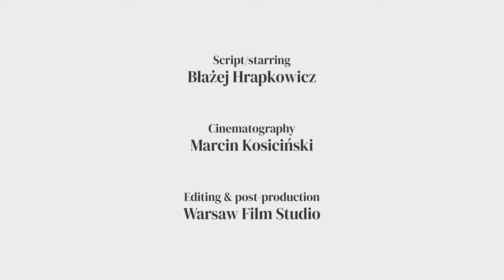Barrier / Bariera (1966) / Jerzy Skolimowski / Błażej Hrapkowicz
The Adam Mickiewicz Institute presents: A short introduction to Jerzy Skolimowski's "Barrier" (1966) by the film critic Błażej Hrapkowicz.

This is part of video-lectures to V Polish Film Festival in Seoul (2023).